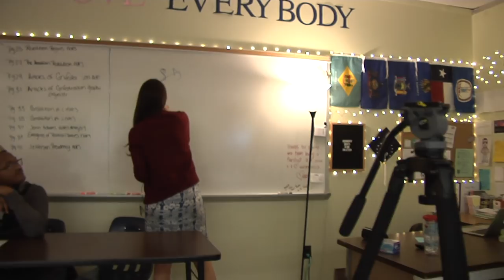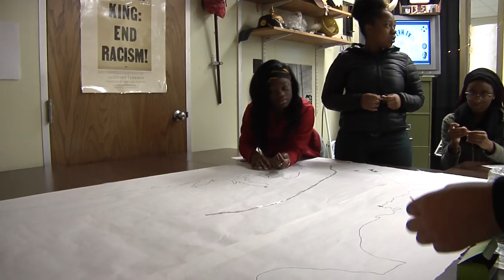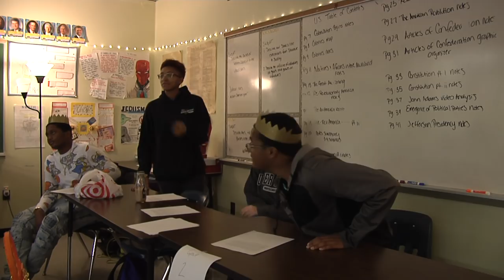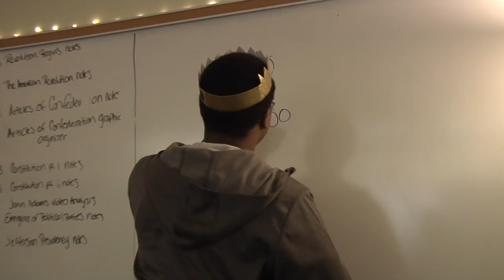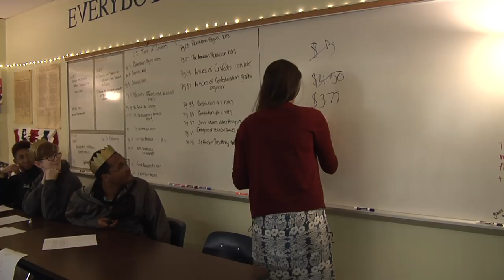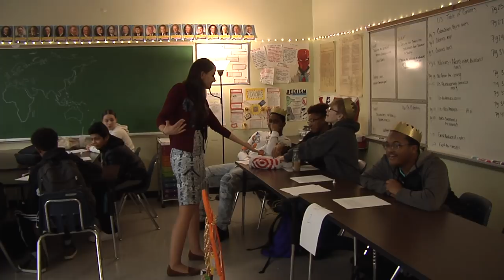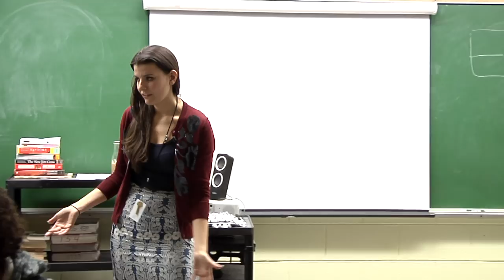Today's Classroom - Hermitage High School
HCPS-TV visited Ms. Nagy's U.S. History class as they used role playing to learn a cool lesson in history.